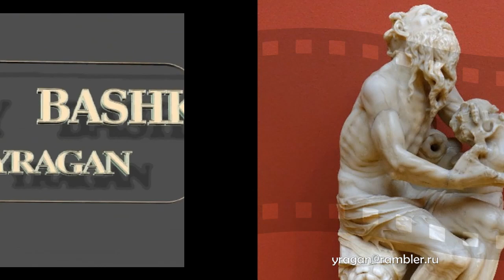Диего Силоэ Diego de Siloé биография работы